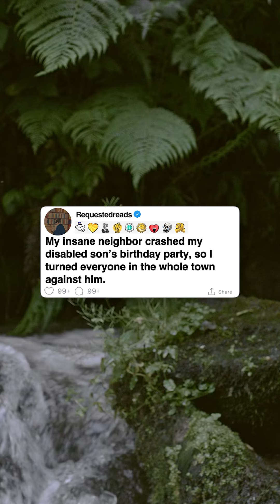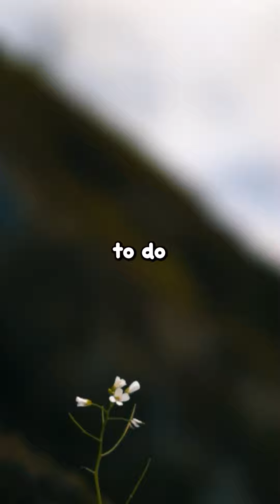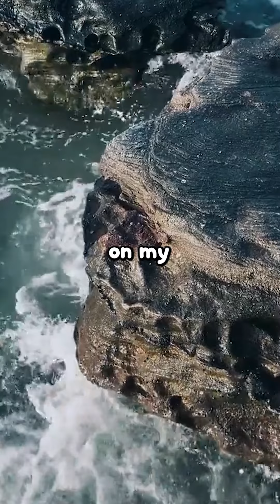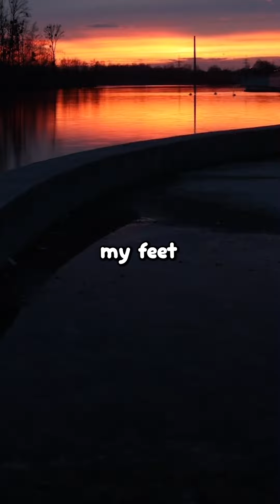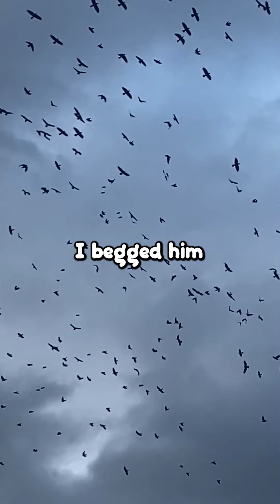[FULL STORY] What’s the most heartbreaking thing you’ve seen at a birthday party?